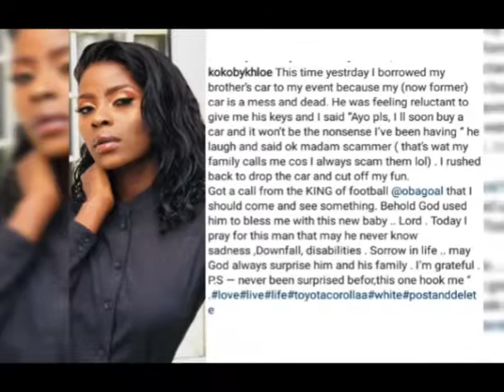Bbnaija Kokobykhloe gets her self a new Toyota corolla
Bbnaija x2018 housemate.. Kokobykhloe gets her self a new Toyota corolla.. She claims obagoal bought the car for her.. Watch video now 🖕🖕🖕🖕